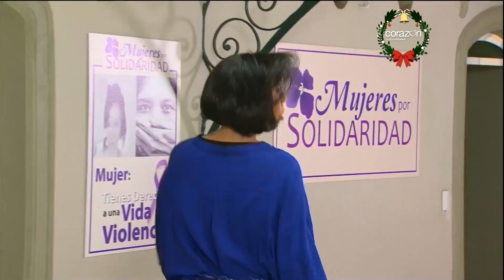La Otra Cara del Alma Capitulo 113 - Con Gaby Spanic HD